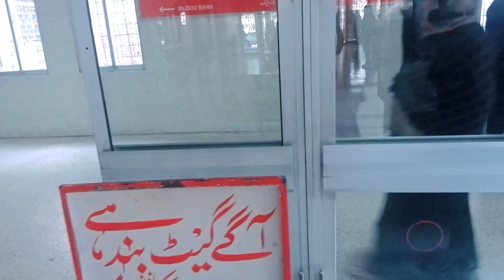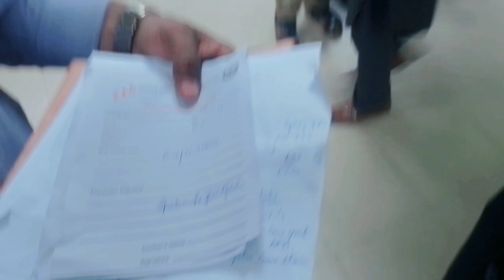PIMS Hospital 🏥 Islamabad